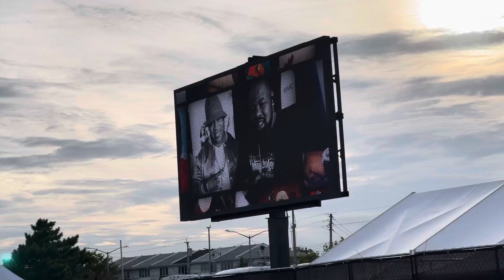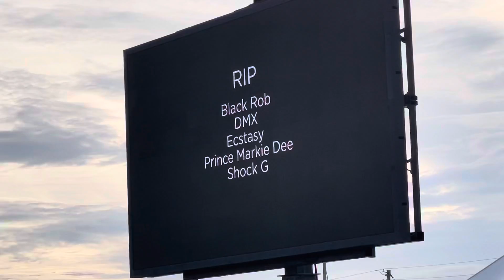Biz Markie R.I.P-Staten Island, NYC 8/17/2021